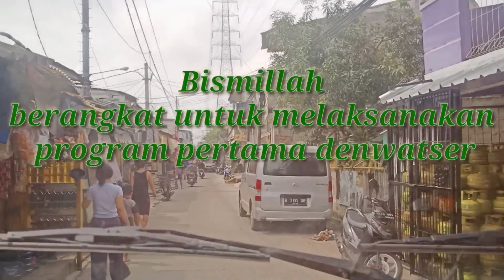"JUMAT BERKAH" DENWATSER BERSOSIAL (1)